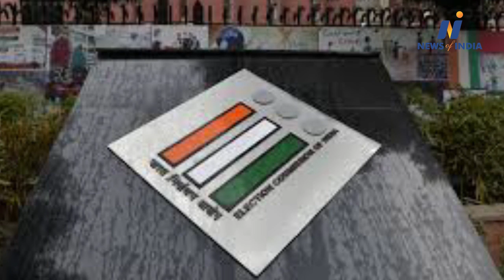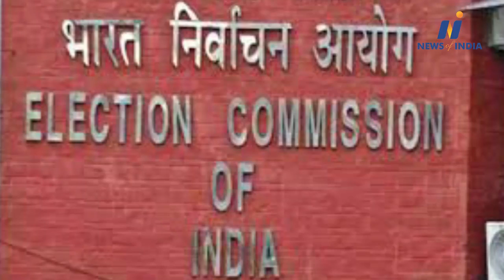Sharad Pawar shocked by CBDT notice